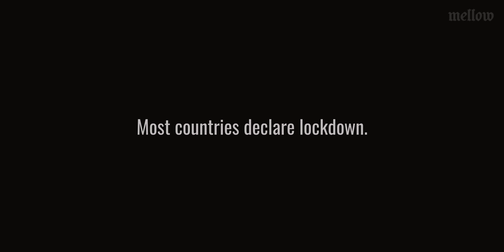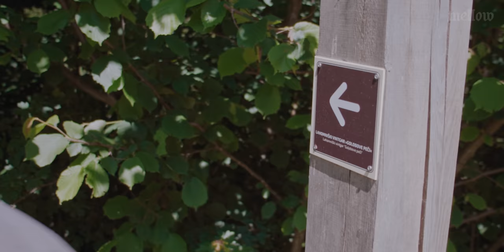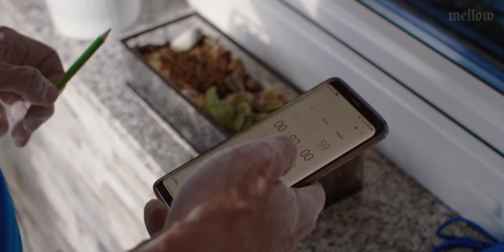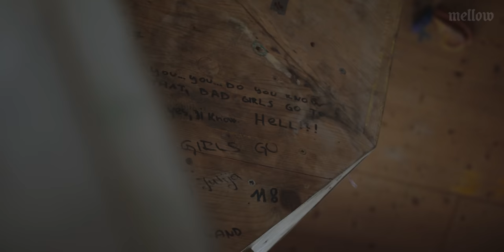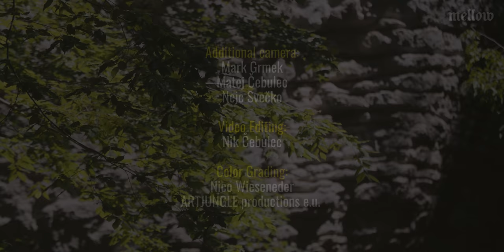Jernej Kruder - FA's in Slovenia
Jernej Kruder doing some first ascents in Slovenja.

Video edit by Nik Cebulec